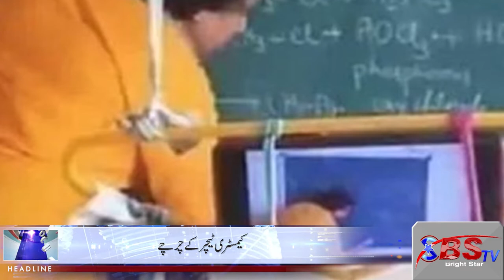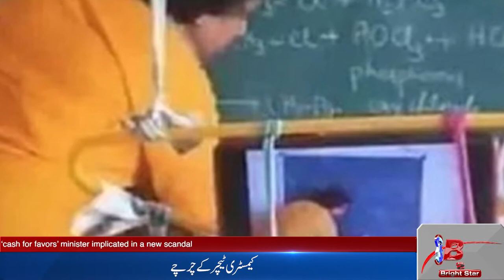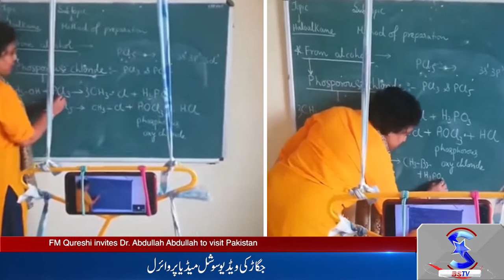Fake Flights for Travel Lovers in Lock Down | WIWO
In Taiwan, a private airline takes initiative for travel lovers. They start fake flights for passengers in lockdown. Airline management shortlists the passengers through a lucky draw for flight.